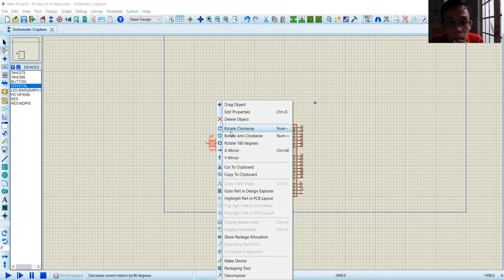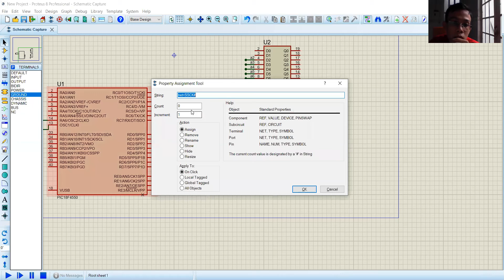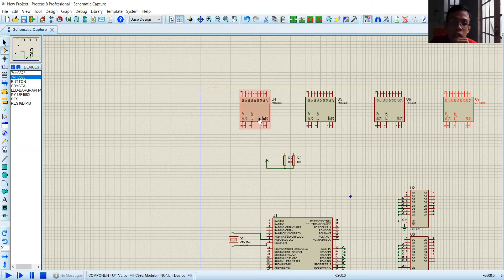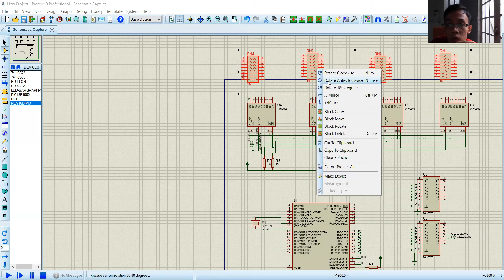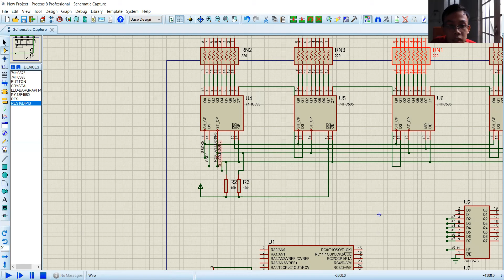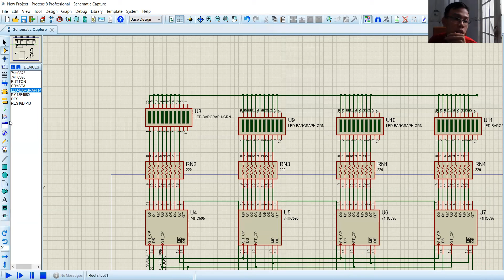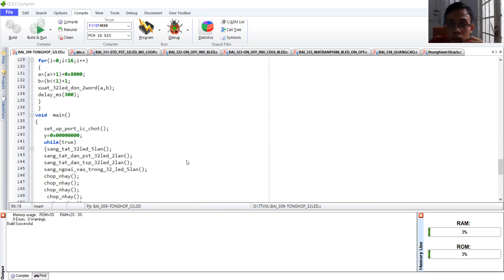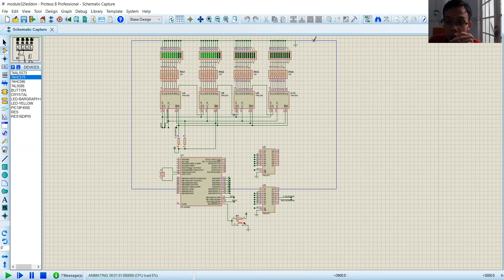Bài tập Vi xử lý1-TRANTUANKHAI-17142259